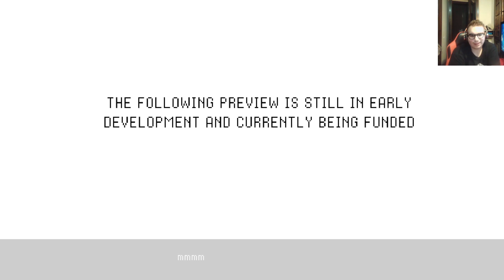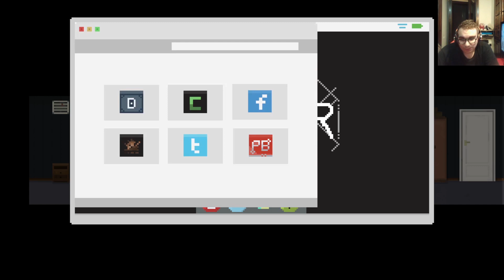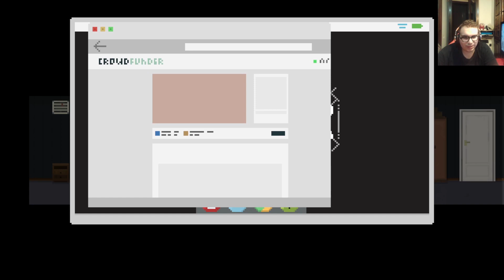WattIndie!- One Dreamer: Lo Sviluppatore Sarà Vittima della sua Fantasia?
Oggi, per il mio format WattIndie, vi presento One Dreamer, l'indie narrativo in Pixelart di F2House, un prototipo già uscito a settembre 2022 su PC, PS4 e PSVita (che strano) che ci farà immergere nella coscienza di uno sviluppatore  per cercare la sua ispirazione che gli permetterà di realizzare il suo gioco.